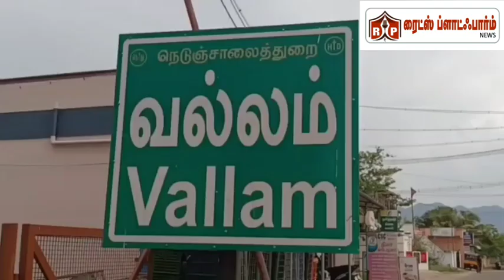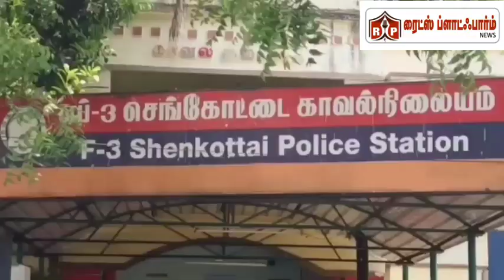*செங்கோட்டை அருகே மனைவி மீது நாட்டு வெடிகுண்டு வீசி கொலை செய்ய முயற்சி.**போலீசார் தீவிர விசாரணை.*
*செங்கோட்டை அருகே மனைவி மீது நாட்டு வெடிகுண்டு வீசி கொலை செய்ய முயற்சி.*

*போலீசார் தீவிர விசாரணை.*

தென்காசி மாவட்டம், செங்கோட்டை அருகே உள்ள வல்லம் பகுதியை சேர்ந்தவர் சந்தனகுமார். இவரது மனைவி கௌசல்யா.

 இந்த தம்பதியினருக்கு இரண்டு குழந்தைகள் உள்ள நிலையில், சந்தனகுமார் வேலைக்கு சென்று விட்டு வீட்டிற்கு வரும்போது, மது போதையில் வந்துள்ளார்.

அதை பார்த்த அவரது மனைவி கௌசல்யா சந்தனகுமாரை கண்டிக்கவே, இருவருக்கும் வாக்குவாதம் ஏற்பட்டுள்ளது.

 வாக்குவாதம் பெரிய அளவில் சண்டையாக மாறவே, ஆவேசம் அடைந்த சந்தனகுமார் கையில் கிடைத்ததை வைத்து கௌசல்யாவை சரமாரியாக தாக்கியுள்ளார்.

ஒரு கட்டத்தில் போதை தலையின் உச்சிக்கு ஏறவே, ஆவேசம் அடைந்த சந்தனகுமார் தான் வீட்டில் மறைத்து வைத்திருந்த நாட்டு வெடிகுண்டை எடுத்து கௌசல்யாவின் தலையில் வீசியுள்ளார்.

 அப்பொழுது, கௌசல்யாவின் தலையில் வெடிகுண்டு வெடித்து கௌசல்யாவுக்கு பலத்த காயம் ஏற்பட்ட நிலையில், அருகாமையில் இருந்த பொருள்களும் சேதமடைந்தன.

உடனே பயங்கர சத்தம் கேட்டு அக்கம் பக்கத்தினர் ஓடி வந்து பார்த்தபோது, கௌசல்யா இரத்த வெள்ளத்தில் படுகாயம் அடைந்து கிடந்துள்ளார்.

 உடனே அவரை மீட்டு சிகிச்சைக்காக தென்காசி அரசு மருத்துவமனையில் அனுமதித்த நிலையில், இந்த சம்பவம் குறித்து தகவல் அறிந்து விரைந்து வந்த செங்கோட்டை போலீசார் சந்தனகுமாரை கைது செய்து விசாரணை நடத்தி வருகின்றனர்.

 மேலும், சந்தன குமாருக்கு நாட்டு வெடிகுண்டு எப்படி கிடைத்தது? அவரே தயார் செய்தாரா? இல்லையெனில் வேறு யாரேனும் கொடுத்தார்களா? என்பது குறித்து செங்கோட்டை போலீசார் தற்போது தீவிர விசாரணை நடத்தி வருகின்றனர்.